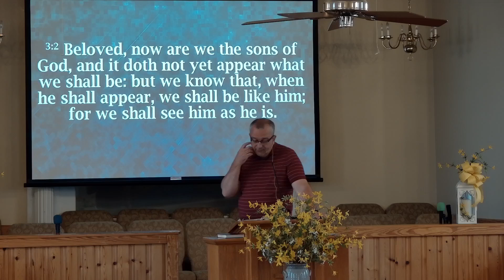Wednesday, June 5, 2024 - Springfield First Baptist Church